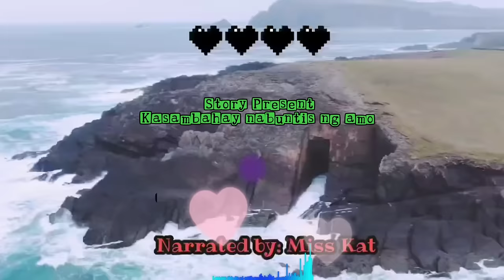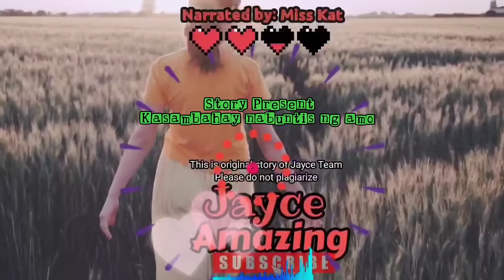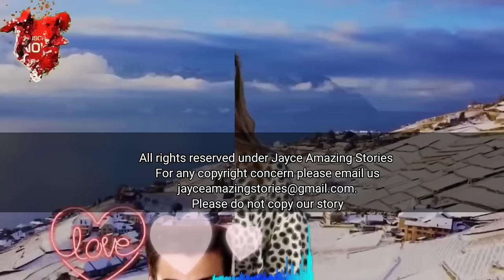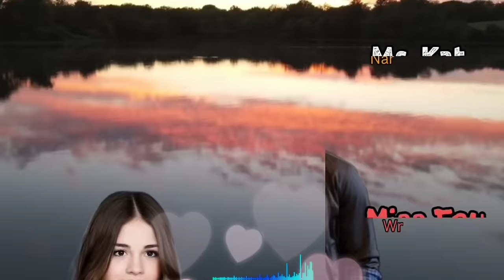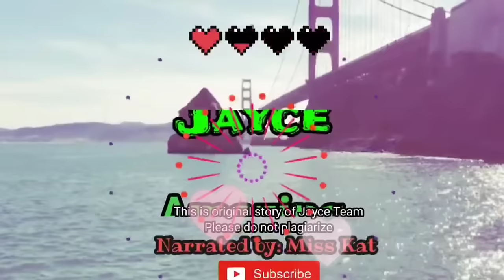NAGULAT ANG BILYONARYO NANG MAKITA ANG DATING KASAMBAHAY AT MAY KASAMA ITONG BATA NA KAMUKHA NIYA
Tagalog Love Story | Tagalog Series Full Episode l Story Tagalog | Love Story Korean Drama TagalogVersion |Love Story Tagalog| Tagalog Audiobook Tagalog Radio Drama Stories | Short Love Stories Tagalog ||One Night Stand | Dating Love Story |
Title: Kasambahay nabuntis ng amo
Story Written by:  Miss Fau
Main Lead:  criselda and xander
Narrated by: Miss Kat

Dreame
Wattpad
Famelnk
GoodNovel

may be reproduced, scanned, or distributed in any
printed or electronic form without prior written
permission from KAT Amazing Stories PH.

Related/Similar Channel
Kat Amazing Stories PH
Saima TV
Inday Series
Amihan Stories
Soskalami
Kulay TV
Mga kwento ni Ate Ja
Ate Jane Nyo
Skylar Guru
Papa Dudut
Dear Siren

MOEntertainment